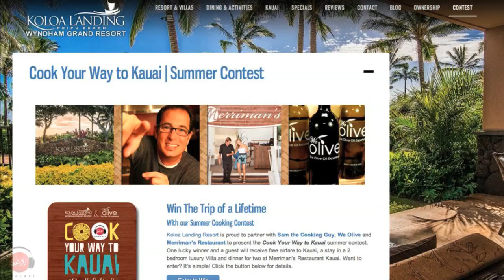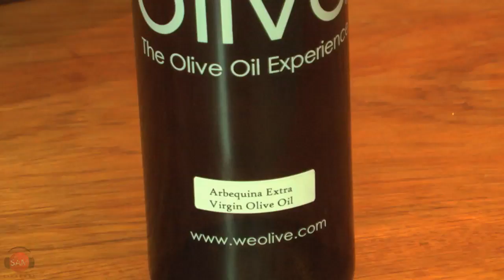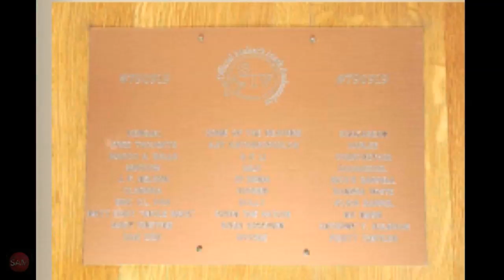Snapper Puttanesca | SAM THE COOKING GUY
We wrap Olive Week with a new take on an old dish that we've previously done on the Livecast - Snapper Puttanesca. Rather than the traditional Pasta Puttanesca, which is essentially a hodge-podge combination of kitchen ingredients that come together to form an array of bursting flavor. Today we swapped out the pasta for a perfectly cut piece of snapper. Combine everything into a foil pouch, then toss in the oven and let the heat do its magic.

🔴 INGREDIENTS:
➔ Smoked Olive Oil
➔ Olives
➔ Grape Tomatoes
➔ Snapper
➔ Capers
➔ Garlic